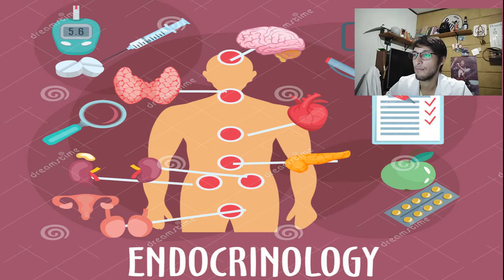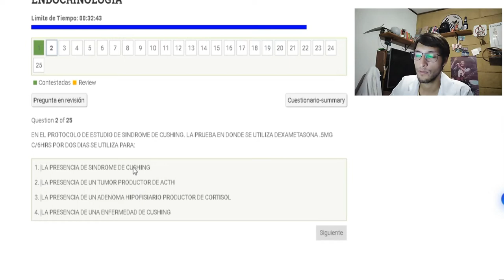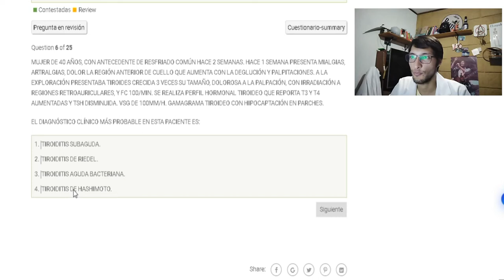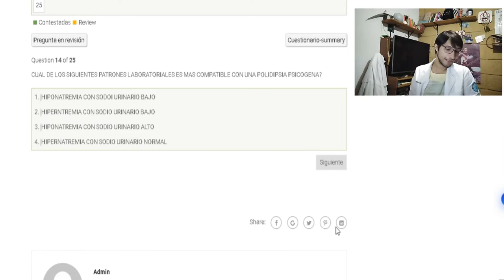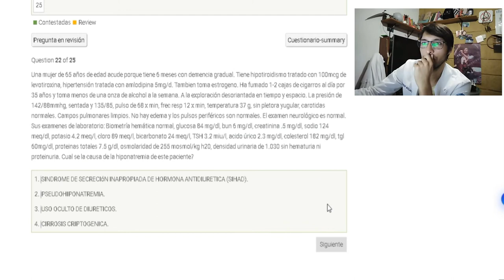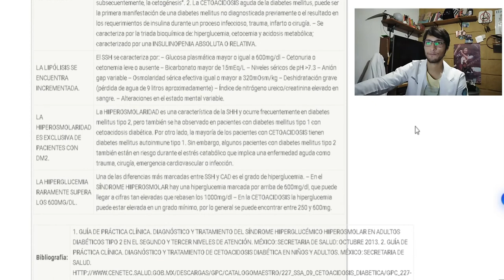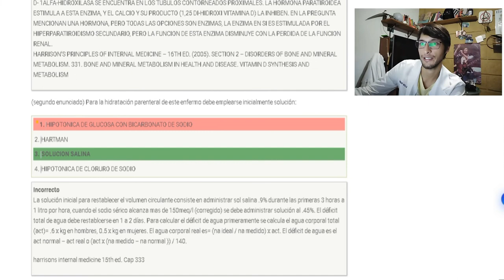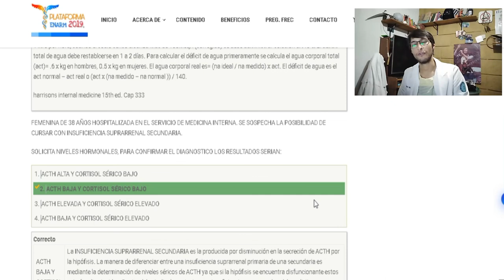Preguntas ENARM 2020 | Endocrinologia Parte 1.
-Que rollo a todos y todas, que rollo a toda la gente bonita que me esta viendo claro que si!, HE VUELTO, HE VUELTO, Y LES DEJARE MAS VIDEOS ANTES DE ACABAR CON ESTA SERIE QUE SE LLAMA PREGUNTAS ENARM. GRACIAS POR SU APOYO Y ESPERA MAS PROYECTOS PROXIMAMENTE DE CONTENIDO MEDICO PAPA Y MAMA!